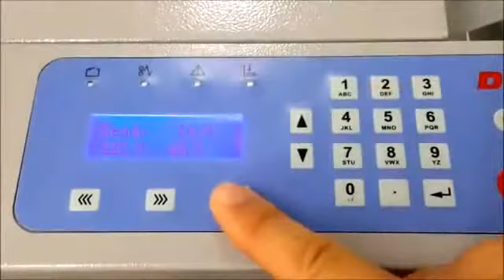DPC 331 SLIT CUT CREASE MACHINE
DPC 331 SLIT CUT CREASE PERFORATE Machine is an all in one product which allows your to cut from Business Cards to Brochure, Catalogues, Tent Cards, Invitation Cards & lot many other printed applications. The machine allows you to even Crease & Perforation in a standalone mode.